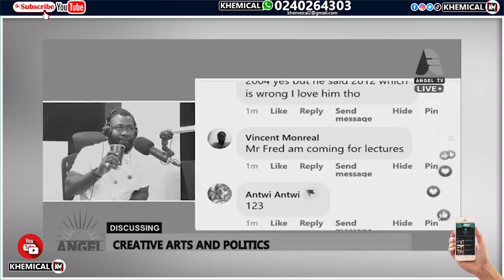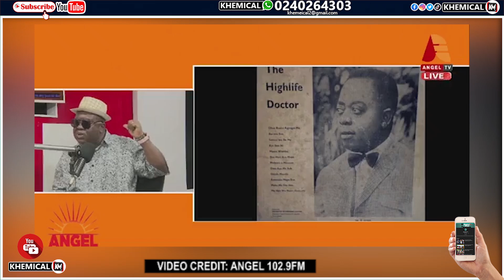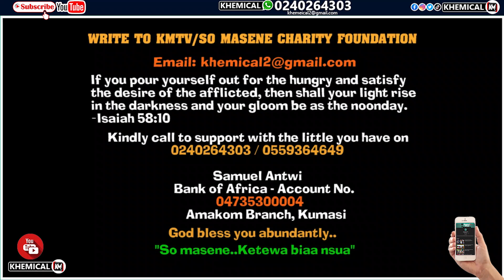HOT! Uncle Fred Kyei Mensah Reacts to King Paluta joining Bawumia's campaign